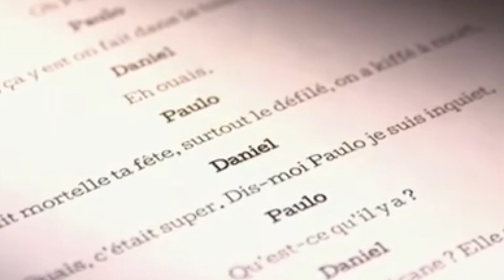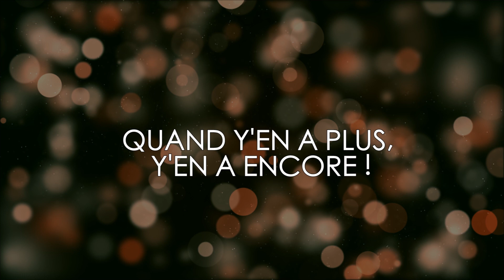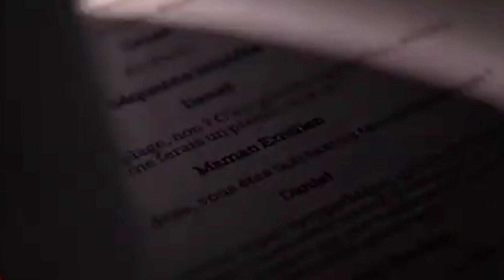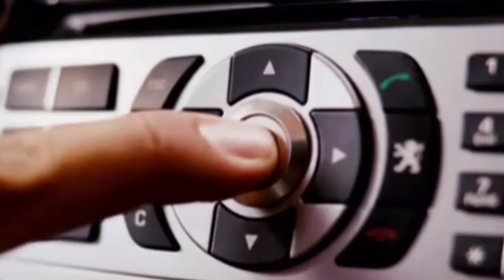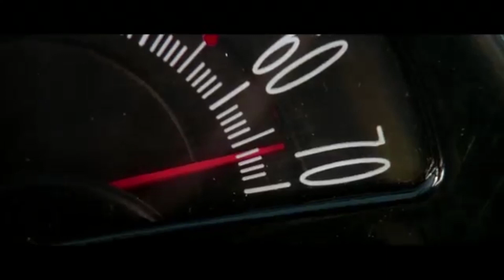TAXI - SDT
La bande originale du film est signée IAM. Au départ, le groupe ne devait faire qu'un seul titre. Mais, après avoir vu le film, Akhenaton a souhaité faire l'entièreté de la bande originale !
Retrouve d'autres anecdotes de ce genre, et plus encore, dans l'épisode !

Ecriture, réalisation, montage : Caroline Vvk
Remerciements à Vincent P. pour l'aide à la réalisation.
Musique générique : Hollywood - Paul Curtiz (droits réservés)